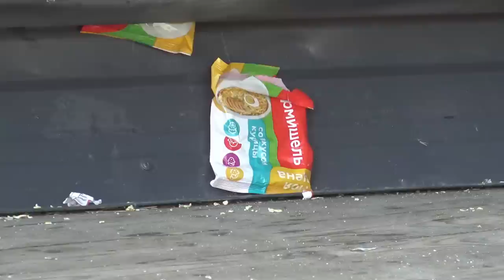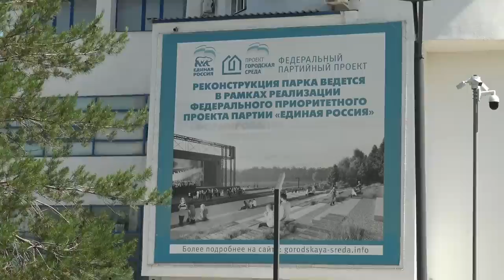"Очень уж техническое открытие..." Специальный репортаж. "Открытая Политика". 16.06.22